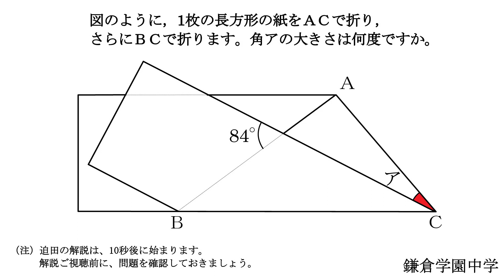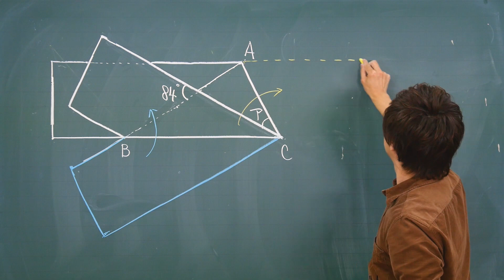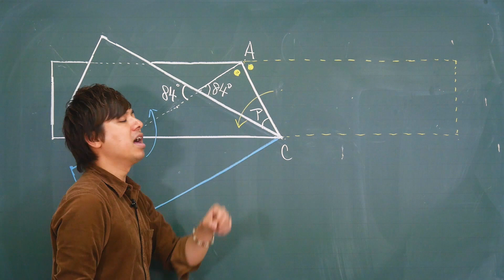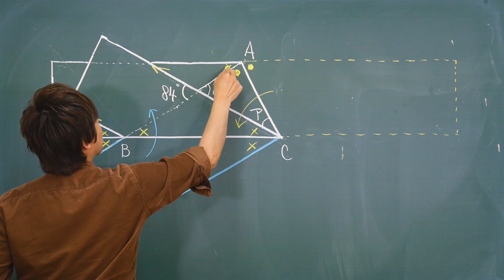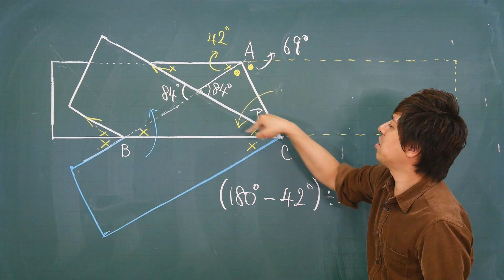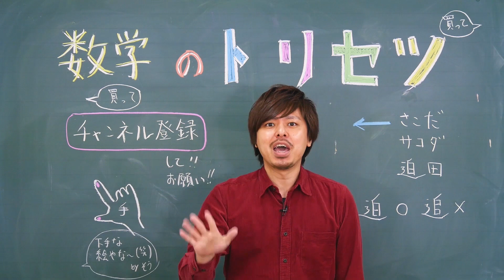【面白い算数問題】中学受験 中学入試 算数 解説 鎌倉学園中学 平面図形・角度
鎌倉学園中学で出題された受験問題をわかりやすく解説！

高校で大人気の高校数学のトリセツから、2021年3月18日中学のトリセツ発売決定！

数学のトリセツ中学2年
数学のトリセツ中学3年
英語のトリセツ中学1年
英語のトリセツ中学2年
英語のトリセツ中学3年

その他の【中学受験問題】の解説動画を見たい方は、こちらの再生リストから

「数学のトリセツ！数ⅠA・数ⅡBC・数Ⅲ」絶賛発売中！！